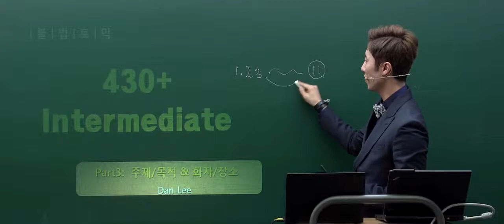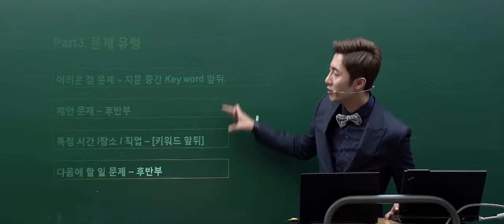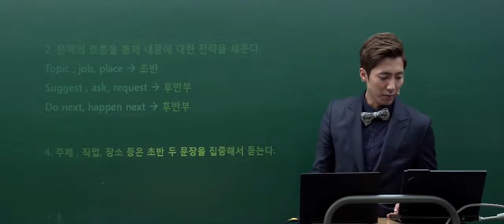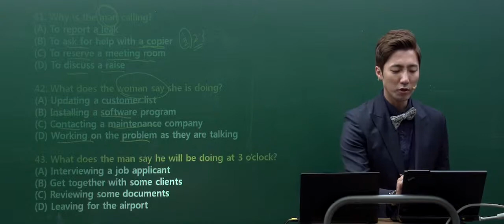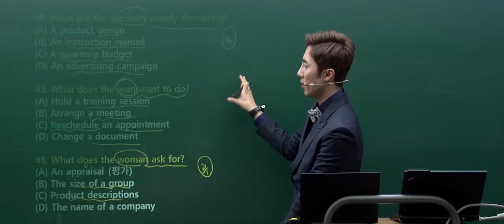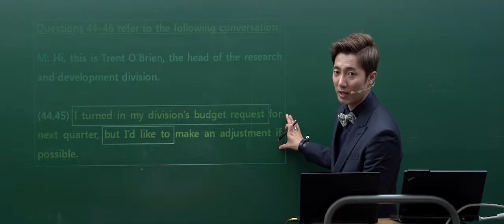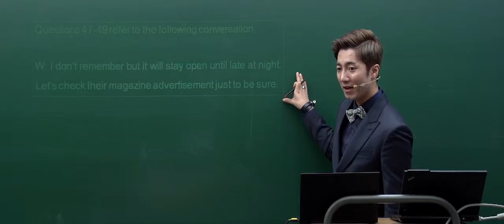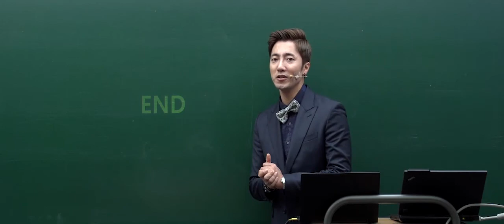[토익LC/영단기] LC400+ Step2 - 댄리의 불법토익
LC고득점 완성의 필수 코스 댄리 선생님!
고득점으로 가는 필수 토익 LC공식!

영단기 토익 여름방학 강의 사전예약 마감임박!